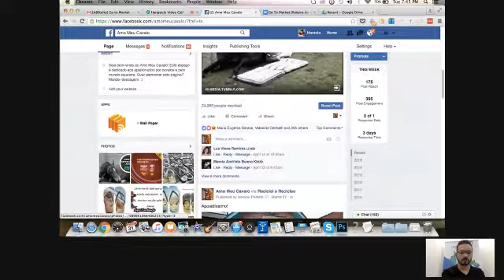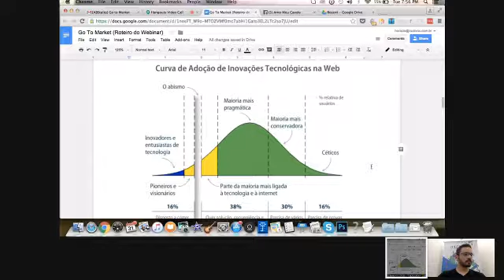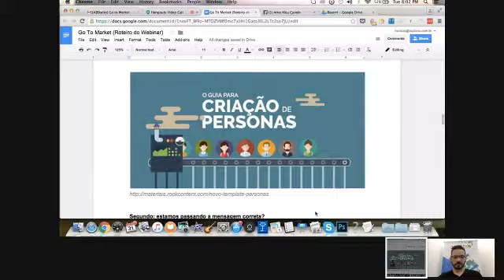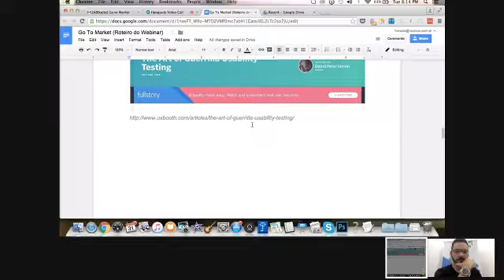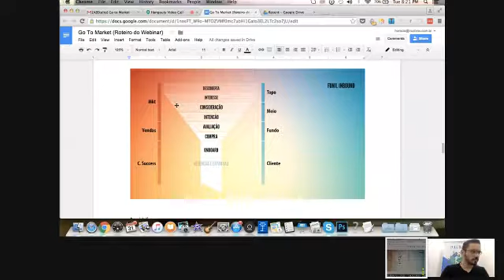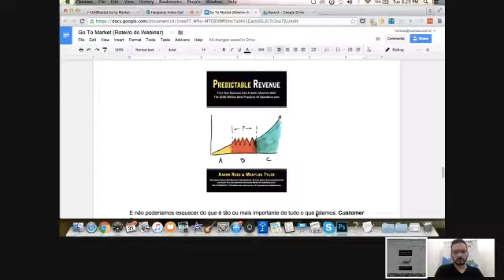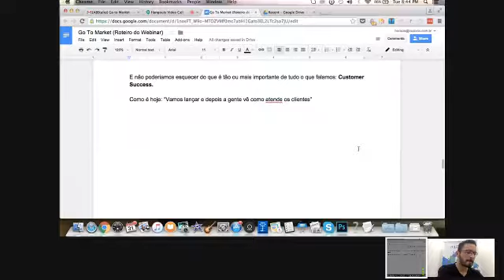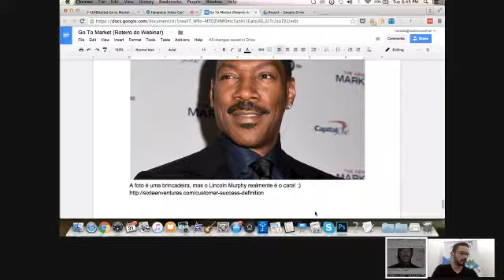ABSTalks - Go to Market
Como alcançar os seus consumidores e colocar o seu produto no mercado.